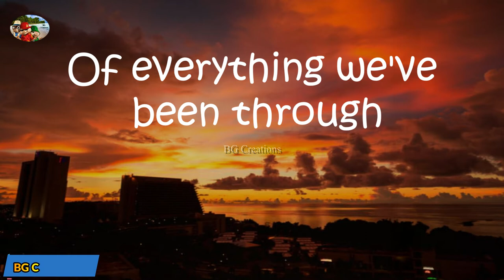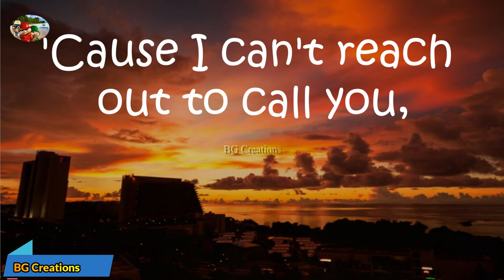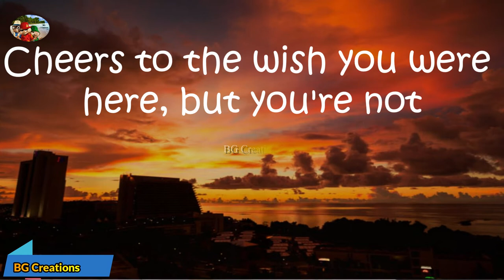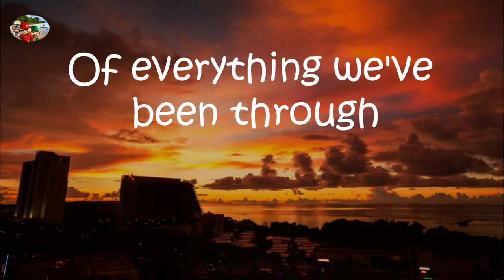Maroon 5 - Memories (Lyrics)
[Post-Chorus]
Doo-doo, doo-doo-doo-doo
Doo-doo-doo-doo, doo-doo-doo-doo
Doo-doo-doo-doo, doo-doo-doo